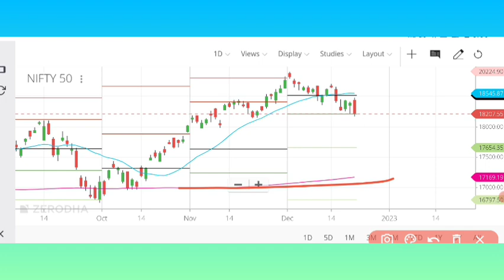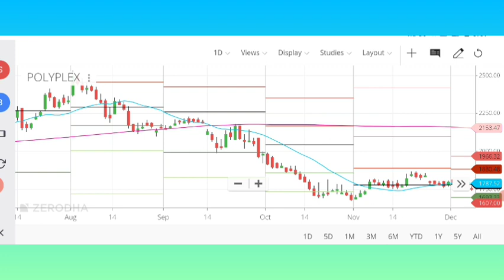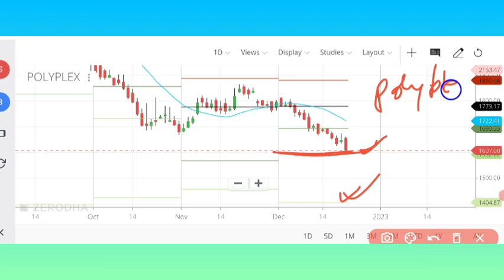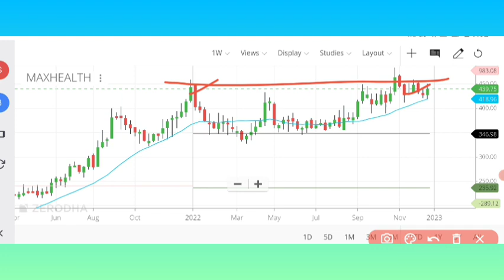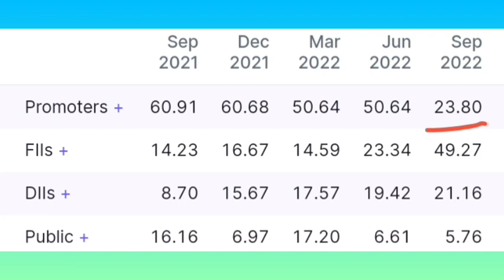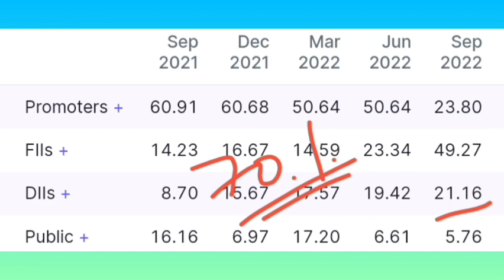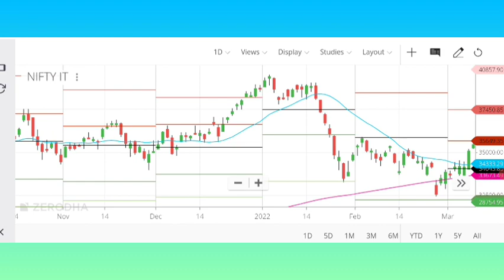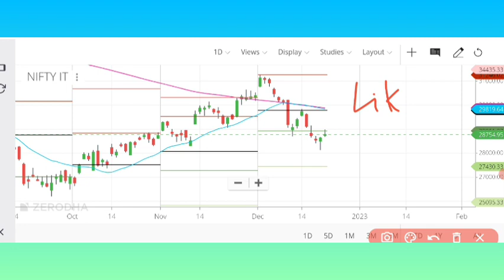ITBEES ETF & Pharmabees ETF buying levels | Polyplex share | Max healthcare share